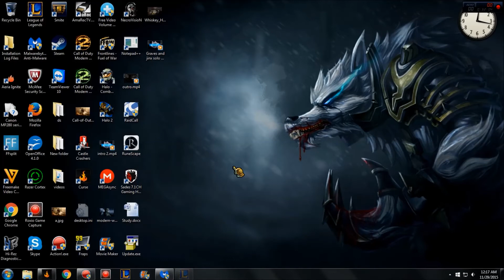Gnar support LOL gameplay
Ok it is most effective with kalista